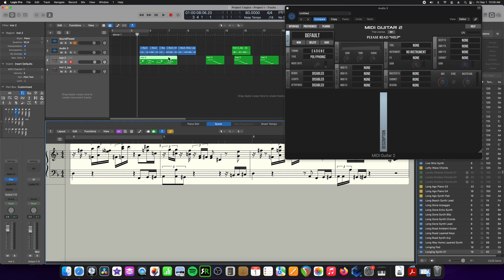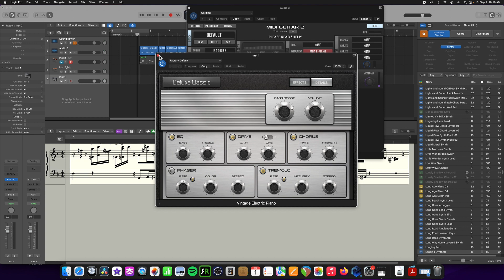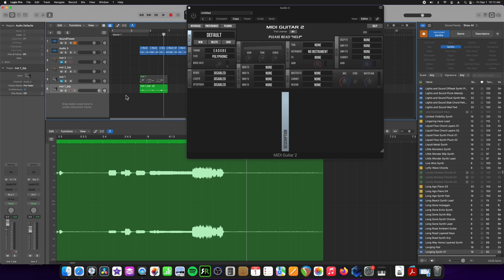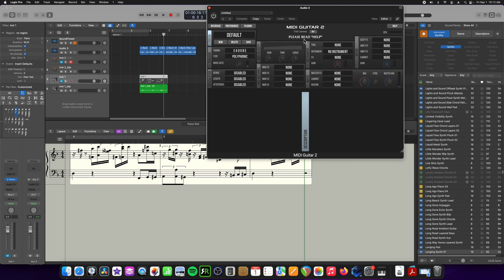MIDI Guitar 2 as Audio to MIDI REALTIME Conversion from Audio Track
Note Ripping
MIDI Guitar
Audio to MIDI
Ripping MIDI
MIDI transcription realtime transcribing
Scoring
Dubbing
Logic Audio Tricks
How to convert Live Audio and Audio Tracks into Polyphonic MIDI